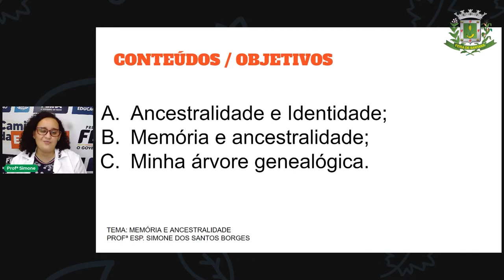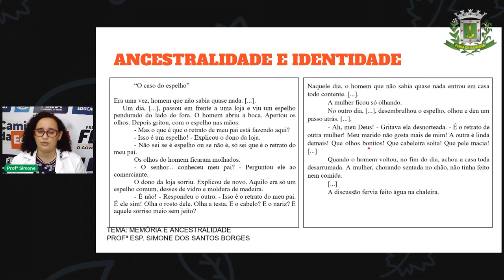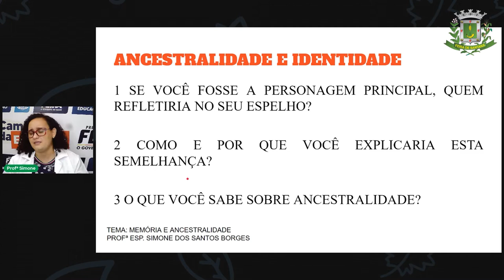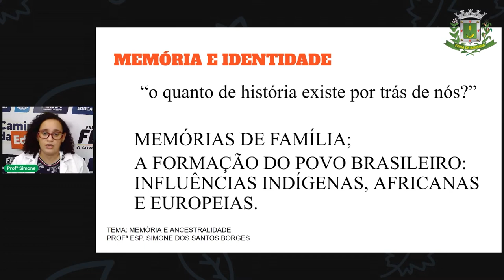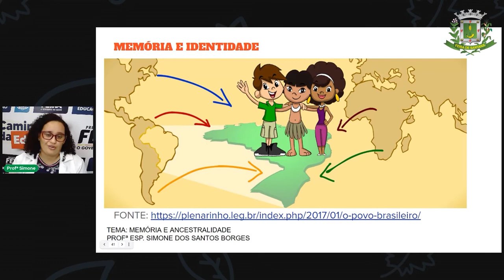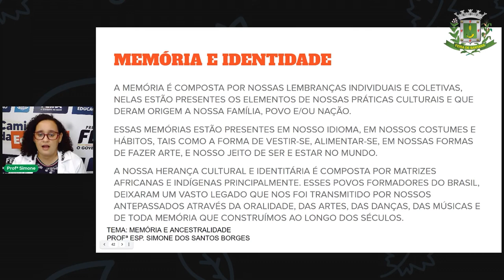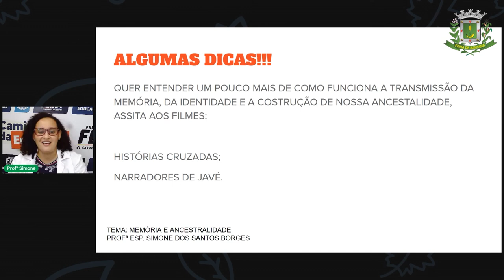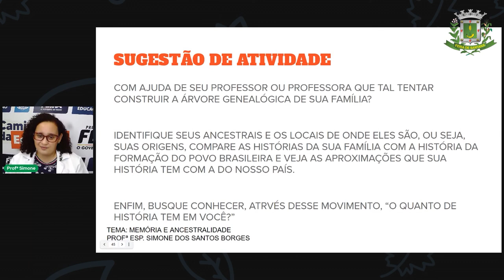Aula 1 2º SEG ESTÁGIO V História Memória e Ancestralidade Profª Simone Borges